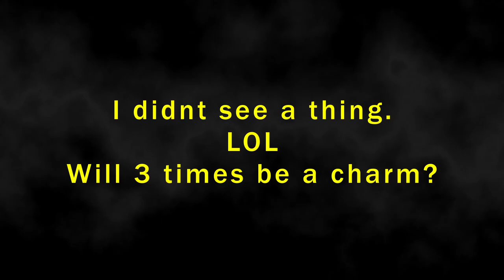Conan 2023 Just Playing Part 10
KO Thrall, Mini Boss, Do we finally get DOA? Mats for Thick Hide !!